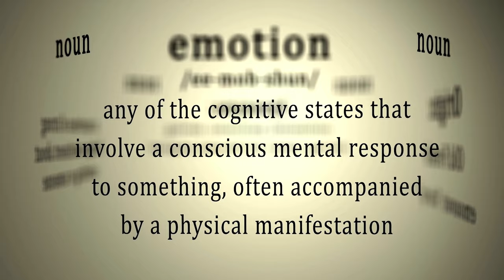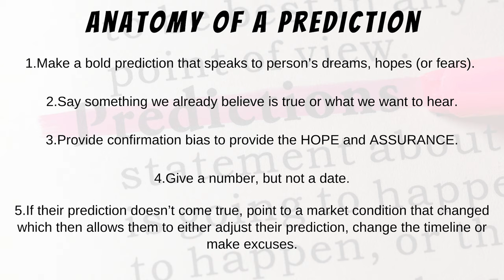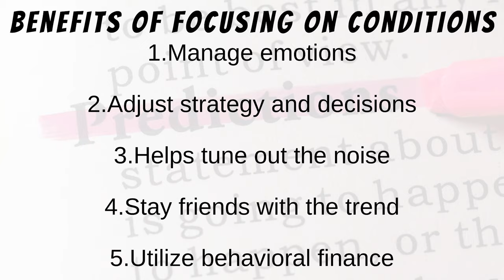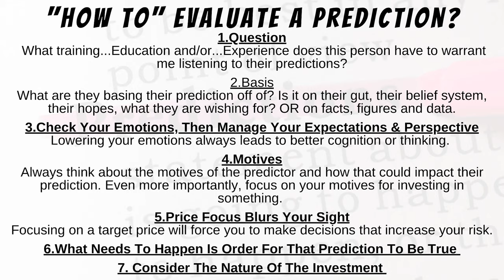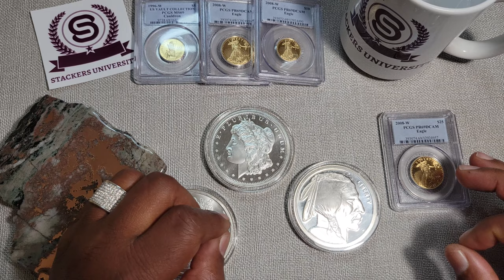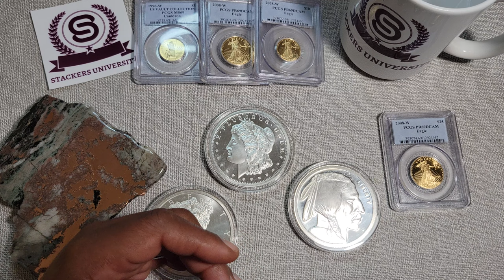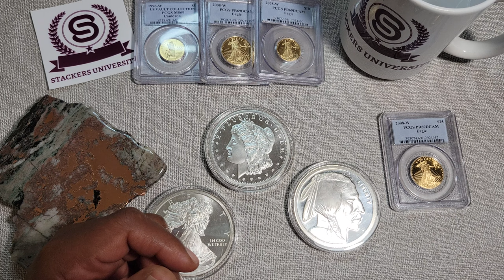A Gold Price Prediction Means Nothing Without Understanding Conditions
With so many making gold price predictions and silver price predictions, it's hard to know what to believe. This video is about all predictions we’ve heard about gold and silver over the years. As an investor, it is all too easy to get caught up in the hype or doom of the predictions. Instead of falling potential victim to the persuasiveness of the predictor or the enticement of the prediction, I want to help you learn how and why it’s so very important to ignore all the predictions and instead focusing on the conditions. As the saying goes, predictions tell you more about the predictor, than it does the predictions, I’ve also found out how we process that information also says a lot about us. If learning more about how this can improve your skills and returns as an investor, then you are in the right place.

00:00 Intro
3:26 Anatomy of A Prediction
5:09 Focus on Conditions, Not Predictions
8:05 How To Evaluate A Prediction
12:58 Rick Rule's Conditions
14:00 Comment Shoutout
14:30 Wrap Up